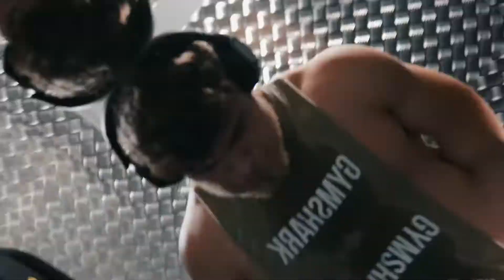YOUTUBE C'EST FINI ? QU'EST-CE QU'IL M'EST ARRIVÉ??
Salut à tous c'est CBBFIT j’espère que vous allez tous super bien!!
✖ N’ABANDONNES JAMAIS! quoi qu'il arrive et RESTES FORT !
-10% sur ta commande IRONSHARK.FR
AVEC LE CODE💫💫  CBB10 💫💫